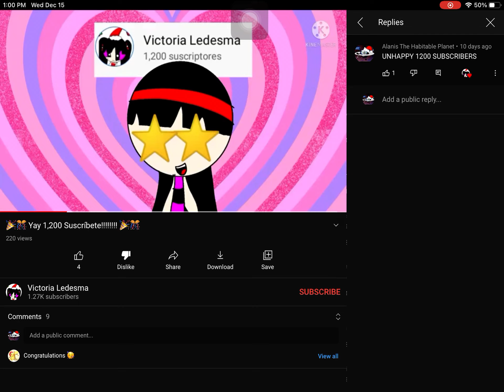WAT DA FAS